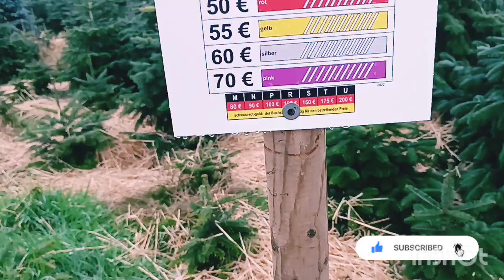Germany beautiful village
German life vlog my video content german life german village german street german railway station german culture german super markt and other diffrent city and beautiful village